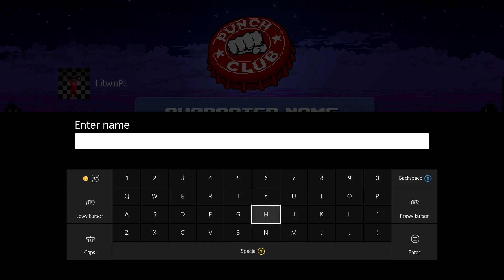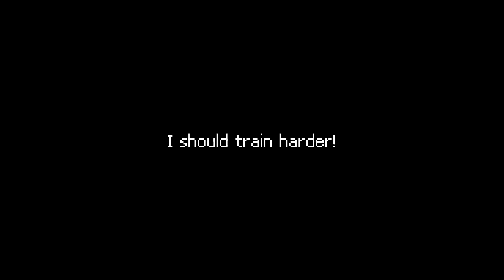Punch Club PL (01) Kariera fightera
Zapraszam!

Moje sprzęty:

PlayStation 4
Xbox 360